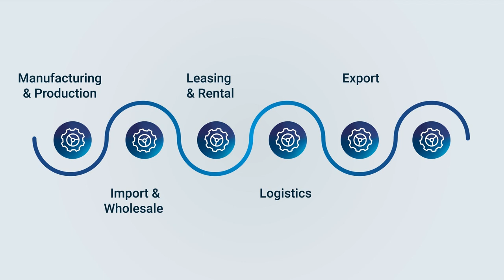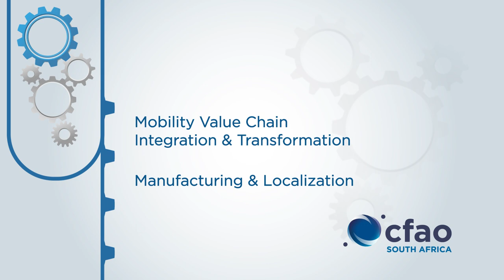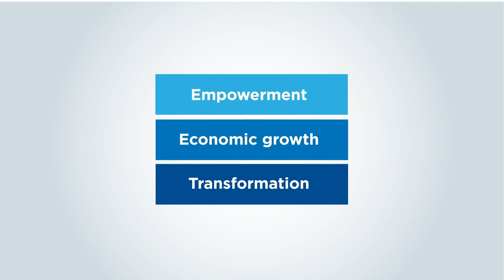CFAO South Africa Corporate Profile Video 2023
A description of CFAO South Africa operations and services.